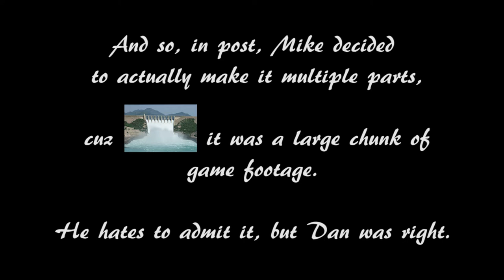Bow Of The Wild Challenge: Dam Counter - PART 1 - Game Cave Challenges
A new Breath Of The Wild Challenge. We're not speedrunners, just idiots. No melee weapons. Just bow and arrows. Feel free to play along!